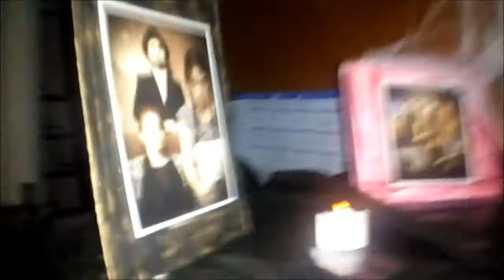Pasaje del Terror Centro Juvenil El Aleph 2017